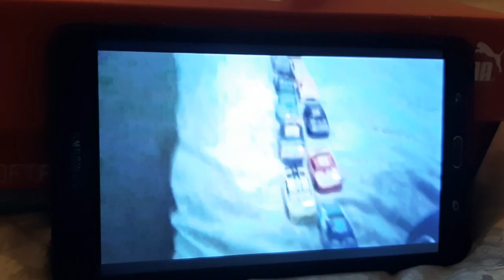Cars Grandol Oil Co Speedway Dinoco 400 Piston Cup Racing Series